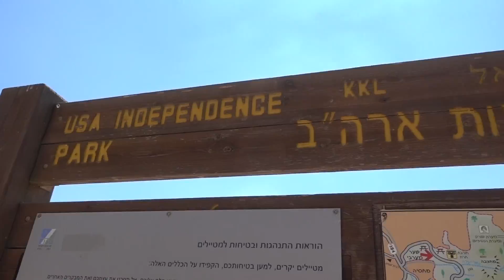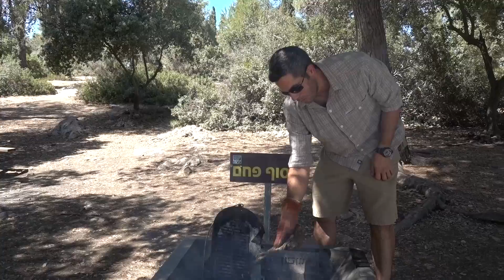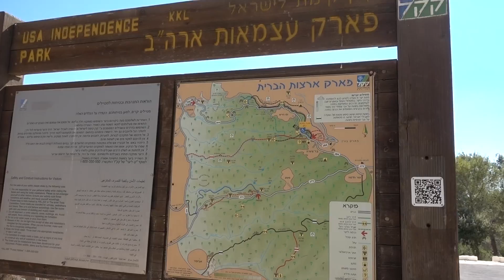LOST in a Remote Forest in Israel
We go to a remote forest in Israel only to get LOST! GPS didn't help us at all. We had a family BBQ in the woods while we explore different parts of Israel. We had a great family day out.